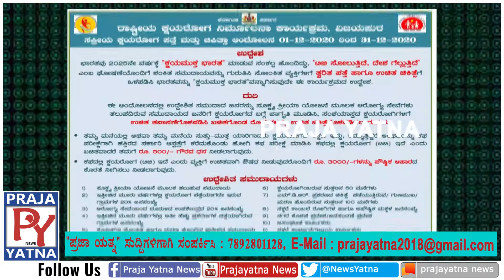ಭಾರತವನ್ನು ಕ್ಷಯಮುಕ್ತ ಭಾರತವನ್ನಾಗಿಸುವುದೇ,ಈ ಕಾರ್ಯಕ್ರಮದ ಉದ್ದೇಶ/Vijayapur/Prajayatna/ಕ್ಷಯ ರೋಗ/Tuberculosis